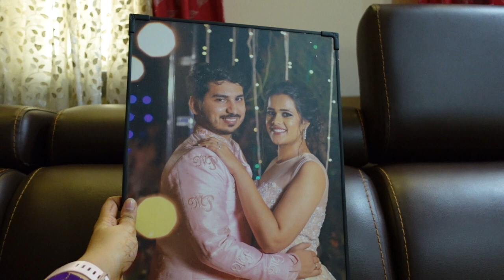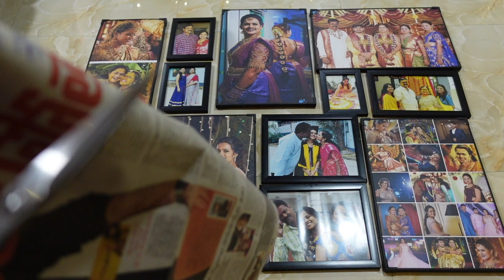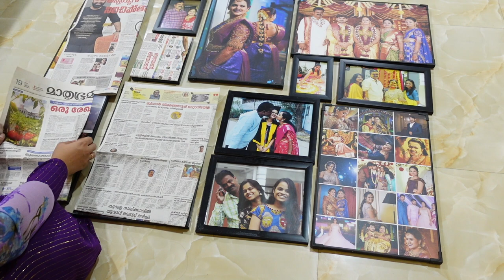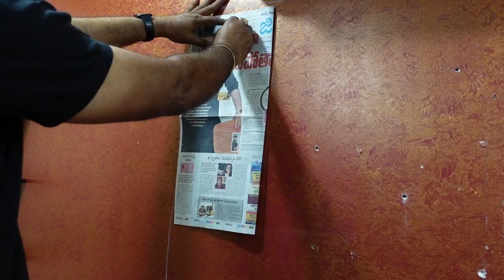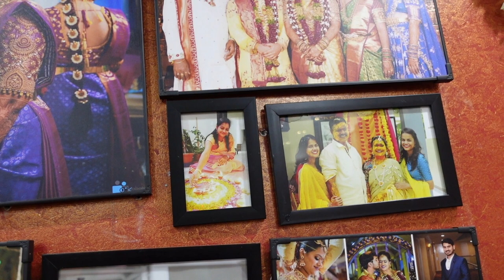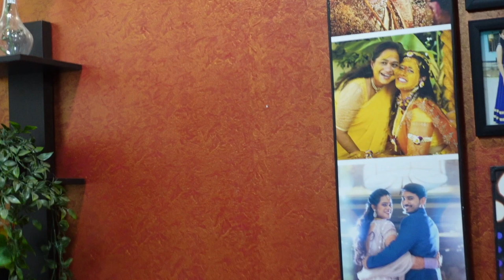GALLERY WALL MAKEOVER | HOME DECOR | Make it beautiful with simple things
Hi.. this is Maneesha Bellam. We did a makeover of a wall with some frames mostly our marriage pictures. hope you will enjoy the  process..

online frames ordered in - pixylz .